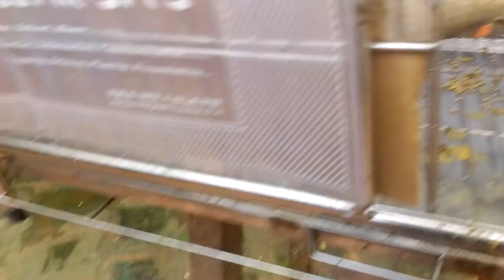CHIM MƠ NON BÓ THUẦN cơ sở bán giống các loại 01635305982